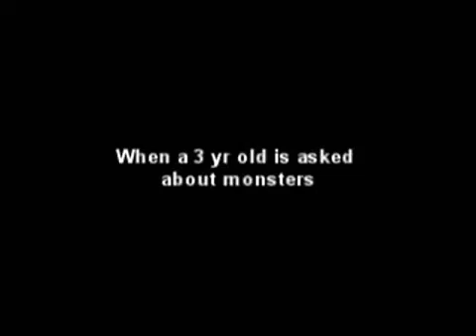I'm Gonna Kick His Ask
Help I need subs but I do it for you guys